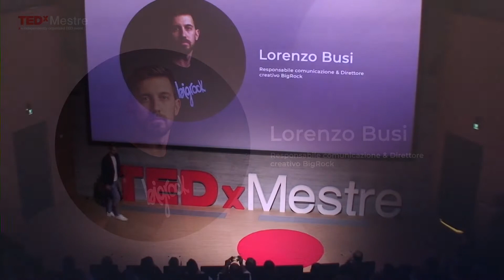La scuola del futuro è già oggi | Lorenzo Busi | TEDxMestre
Lorenzo Busi è responsabile della comunicazione e direttore creativo di BigRock, la più grande scuola di Computer Grafica in Italia, da poco parte del gruppo H-FARM Education. In un'era dove l'informazione è diventata la moneta principale, e dove l'accesso veloce alle informazioni è diventato una priorità, Busi ci spiega come si stanno sviluppando nuovi sistemi educativi che usano le tecnologie digitali per ri-avvicinare i giovani ad innamorarsi della cultura, educarli alla bellezza e formarli come persone inseguendo i propri sogni.

Per maggiori informazioni, visita il sito Lorenzo Busi è responsabile della comunicazione e direttore creativo di BigRock, la più grande scuola di Computer Grafica in Italia, da poco parte del gruppo H-FARM Education. Da sempre appassionato di cinema e viaggi, si laurea in Arti Visive e dello Spettacolo a Venezia. Specializzato poi in animazione 3D a BigRock, ha deciso di rimanere all’interno della scuola prendendone in gestione l’immagine e la comunicazione. This talk was given at a TEDx event using the TED conference format but independently organized by a local community.